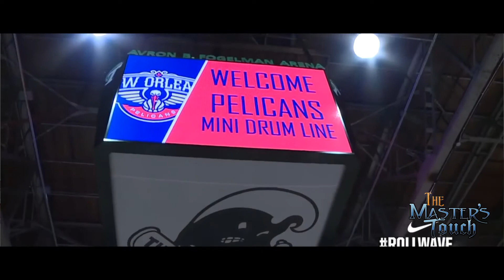The Master's Touch Academy of Music